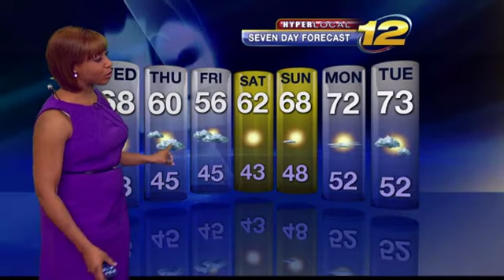Apr 28 2015